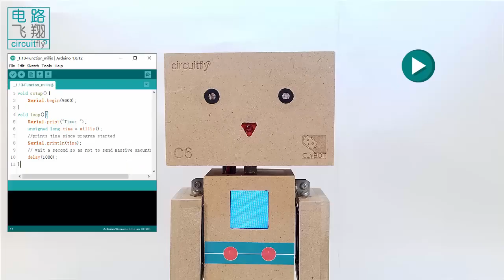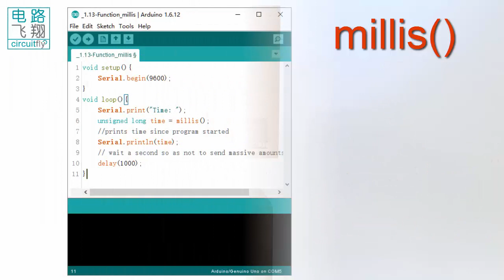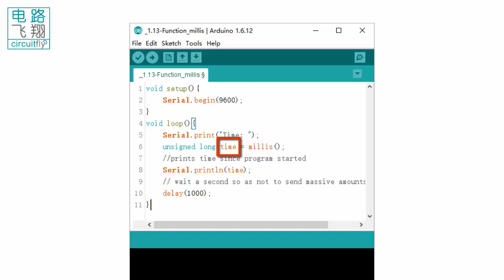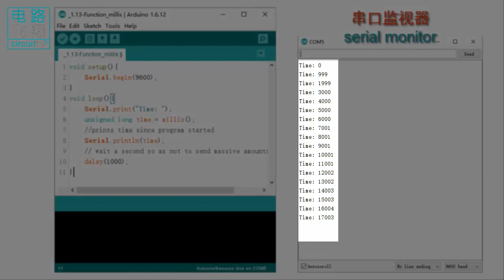C6 1 13C 当前时间函数millis Time since program started -clybot C6自平衡寻线机器人